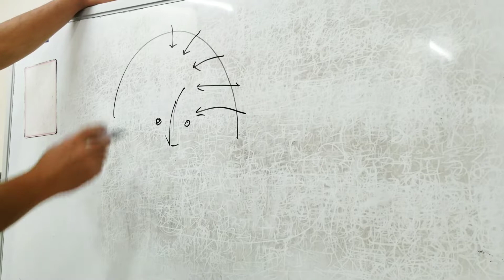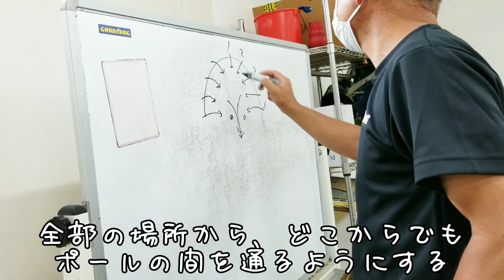スラローム練習が始まった！ボーダーコリーのアジリティ障害物競走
ボーダーコリー生後11ヶ月🐶
名前はSora🔅よろしくお願いします❤

アジリティ楽しんでます😆スラローム！出来るようになるかな😊

URL: InShot